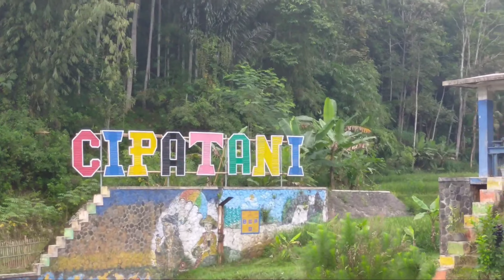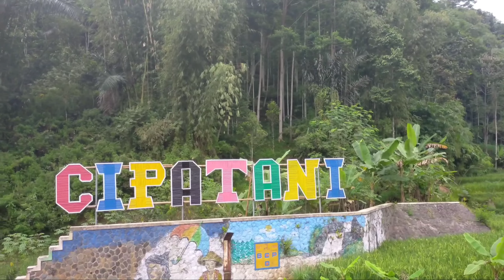Suasana Pemandian Sungai Cipatani || Tasik Malaya || Jabar.